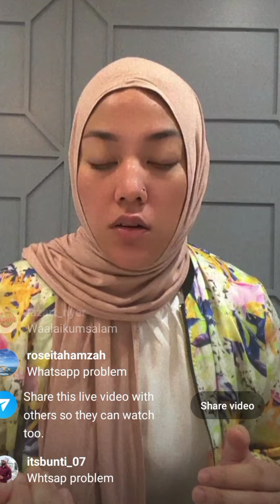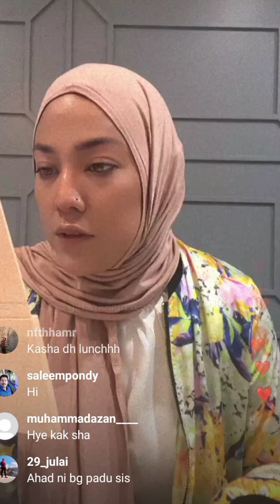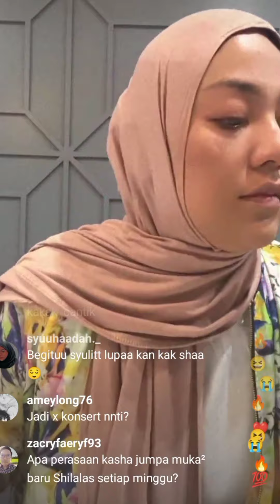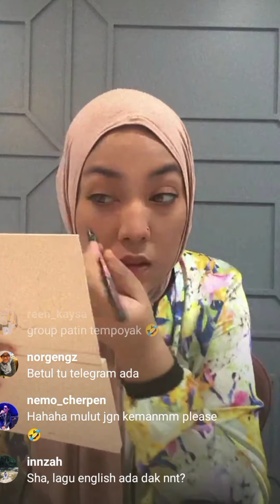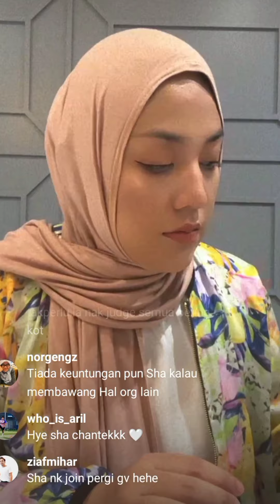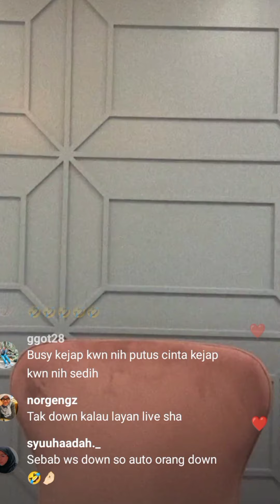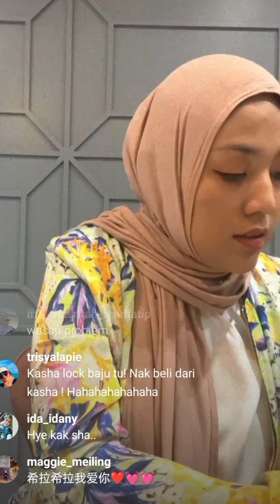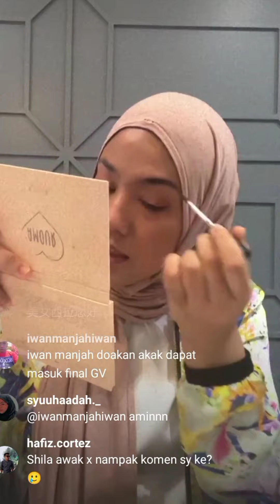teman Shila Amzah make up | Januari by Glend Fredly